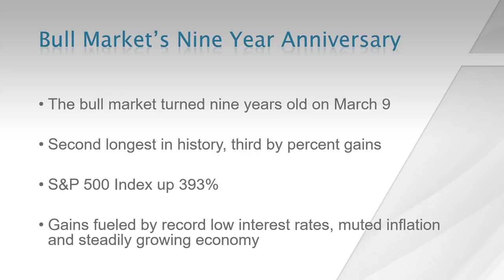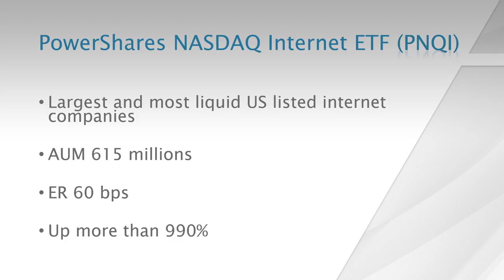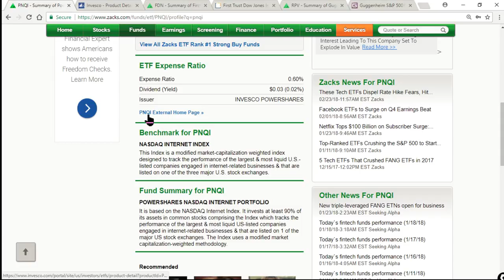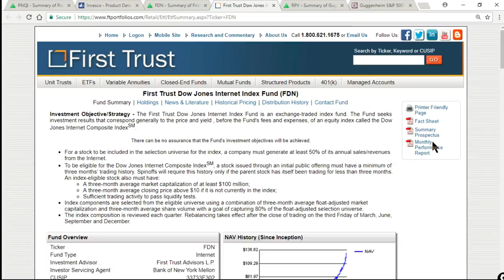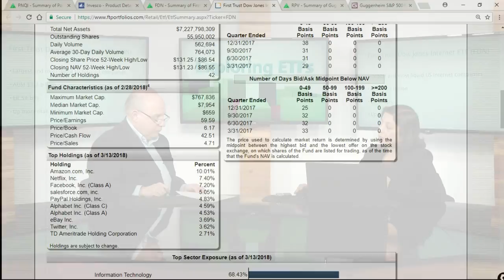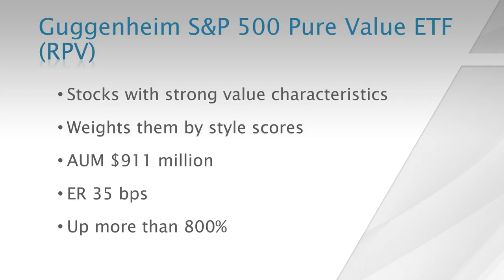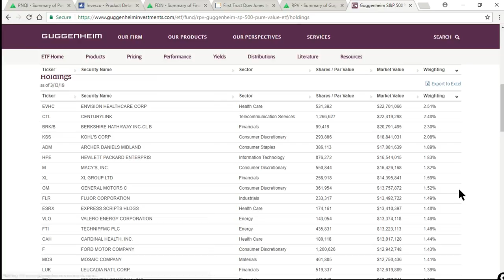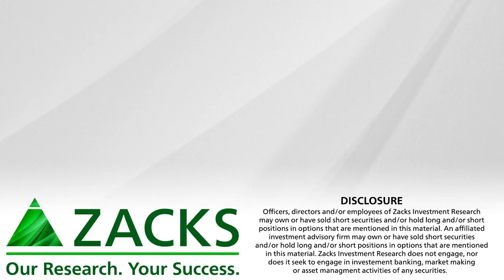Best Performing ETFs of 9-Year Bull Run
We have highlighted three ETFs that delivered the best performance in this bull run (PNQI, FDN, RPV).